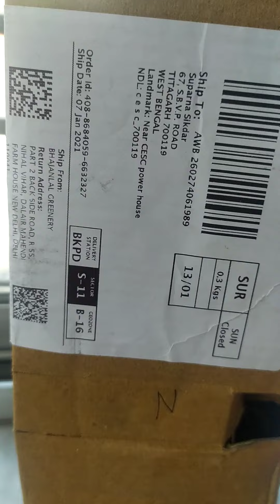zade plant...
I bought a zade plant from Amazon...I shared that with you friends 😊